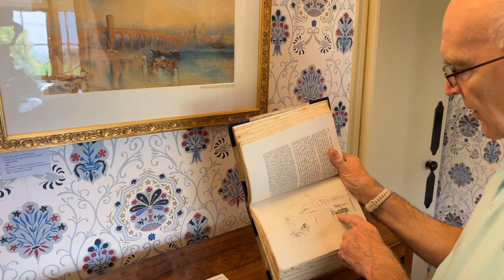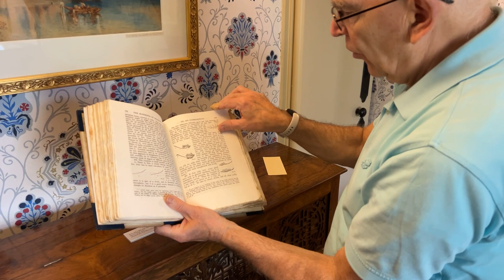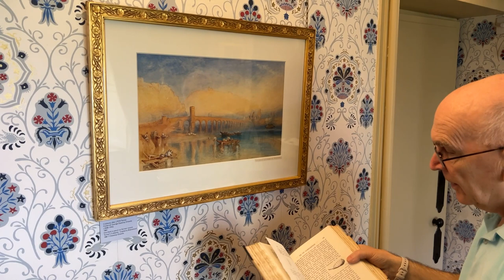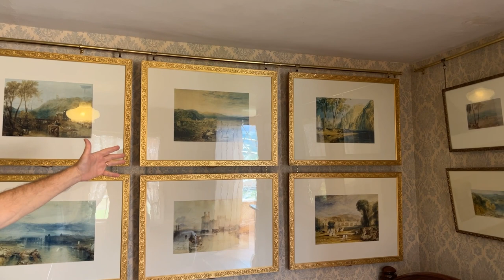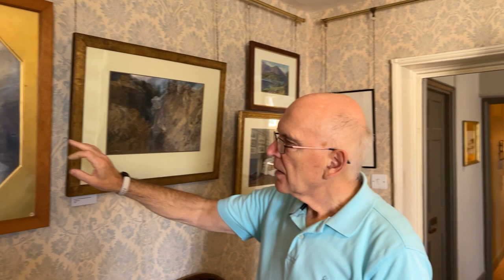John Ruskin's Bedroom: A Window into JMW Turner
John Ruskin encountered Turner’s work for the first time when he was 13 years old, thanks to a gift from his father’s business partner Henry Telford. The gift was a book of poems by Samuel Rogers, titled Italy, which featured splendid illustrations by Turner. Ruskin was fascinated by them, and they inspired him and his family to travel to the Alps and Italy to see the places that Turner depicted.

Ruskin was an avid collector of Turner’s paintings, owning more than 300 of them at various points in his life. He preferred Turner’s watercolors over his oil paintings, only possessing one of the latter, The Slave Ship. At Brantwood, he displayed many of Turner’s watercolors in his bedroom.

Although all of Turner’s paintings were sold after Ruskin’s death, their original frames are still preserved at Brantwood, now containing modern reproductions of the paintings that hung in Ruskin’s bedroom. These frames have small leather flaps underneath and grooves on the side, which allowed Ruskin to store them in a specially made cabinet in his study.

The paintings in the bedroom were some of the more important to Ruskin, including Richmond Bridge which was the first of Turner’s paintings that he owned. Others are ones from Ruskin’s travels,  as well as some close to home including a view over morecambe bay.